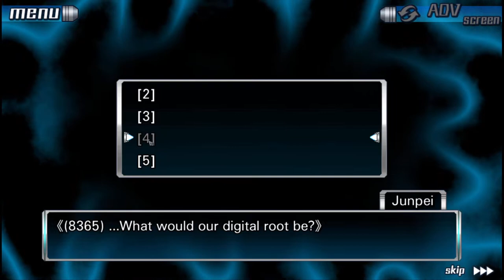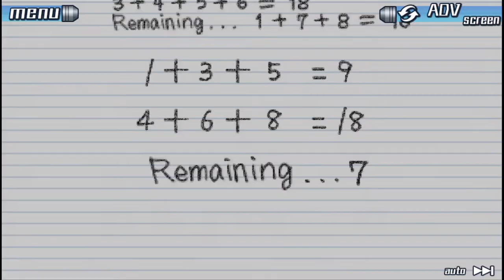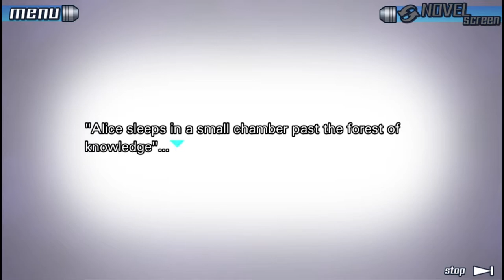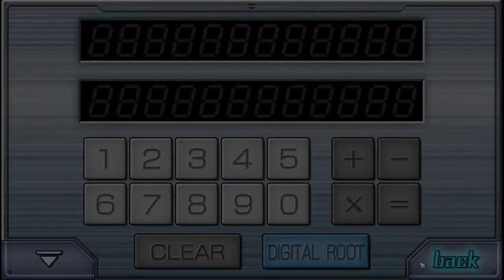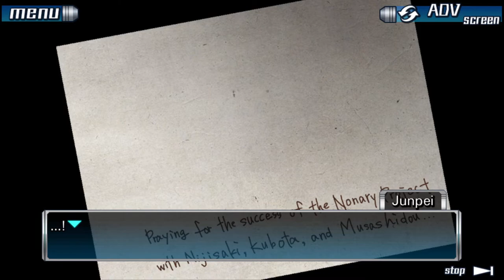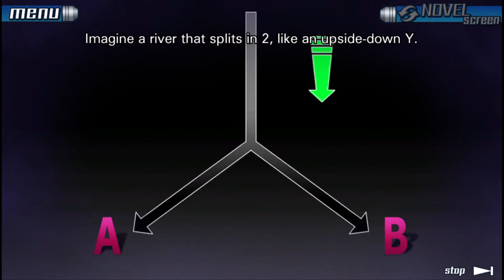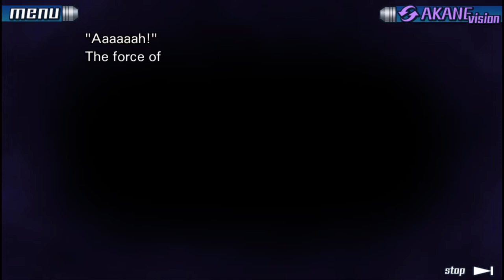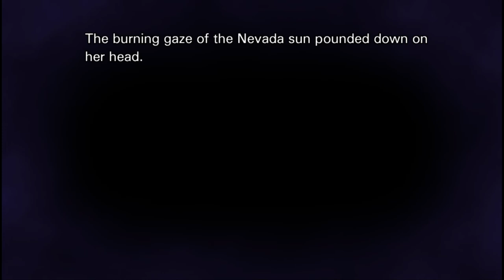Zero Escape: Nine Hours, Nine Persons, Nine Doors - Part 6 (END)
A series I recorded with my friends, playing through the entire Zero Escape series and voicing all the characters.

For this playthrough, I am playing while my friends Mirin (@dangandekunut) and Halley (@halleyjeveland) watch via Discord. Others pop in here and there to watch and hang out.